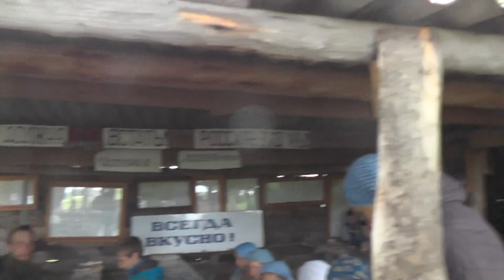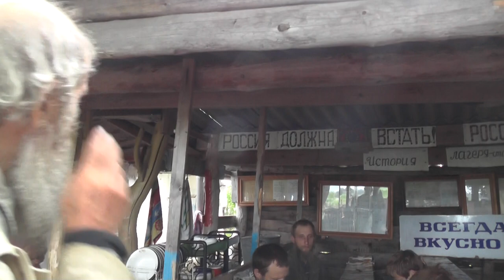Как сохранить детей. Какая память будет у других о нас?